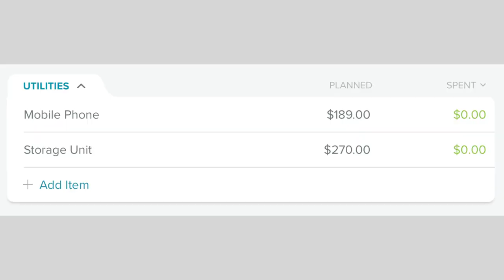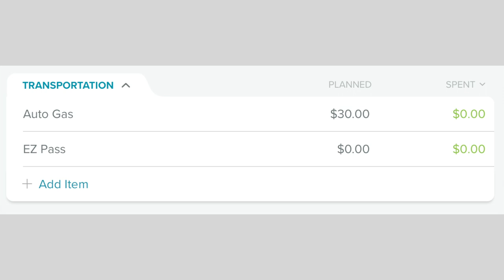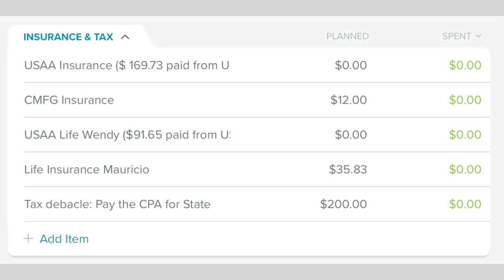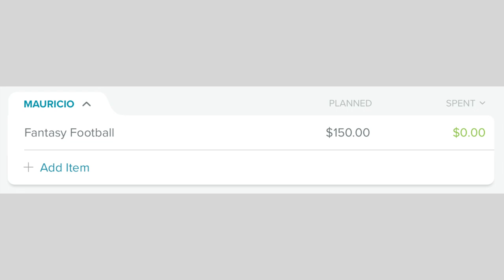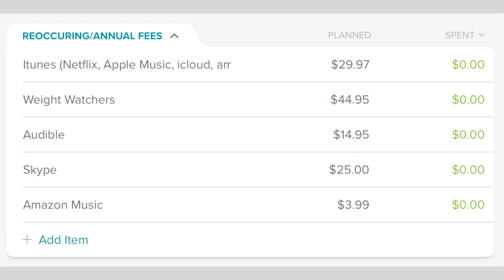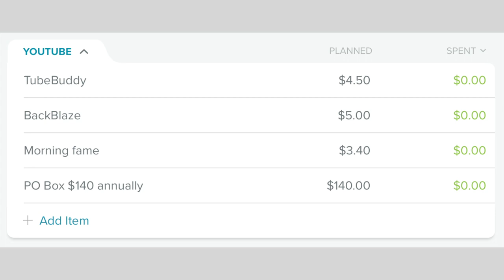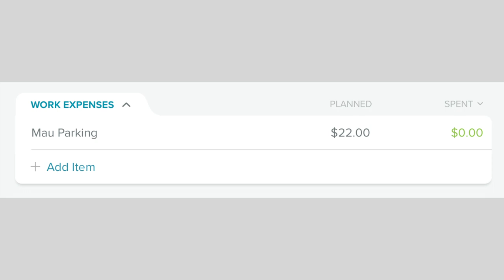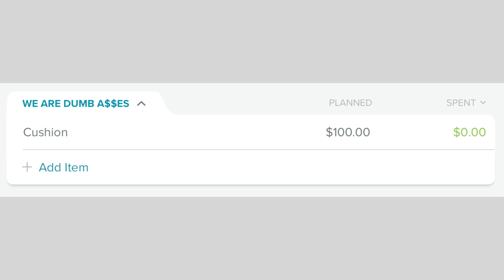Household Budget: Our Budget is Frustrating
Its budget plan time again!  In this budget planning video, we are going over the monthly expenses for January 2018 using EveryDollar. The January budget plan is always a difficult one because it is right after Christmas.  I will tell you that this part of the debt free journey is hard...because our debt payoff will be lower this month.  BUT we keep budgeting and moving forward